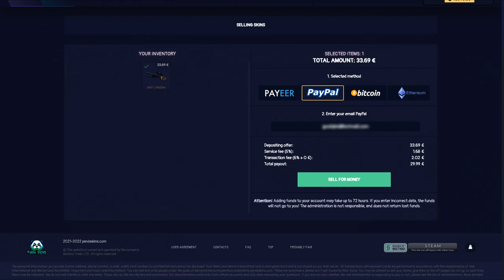SWEDISH LEGENDS ARE BACK! - olof, f0rest, JW, GeT_RiGhT & friberg!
[AD] Open FREE CSGO Cases NOW! 'OA17EMDU' & 'FGOCUK7K' 🤑 WIN your DREAM SKINS! Code 'SCENERY' for FREE BONUS!

Team Sweden are ready to face Team Brazil at the IEM Rio 2022 CSGO Major Showmatch!